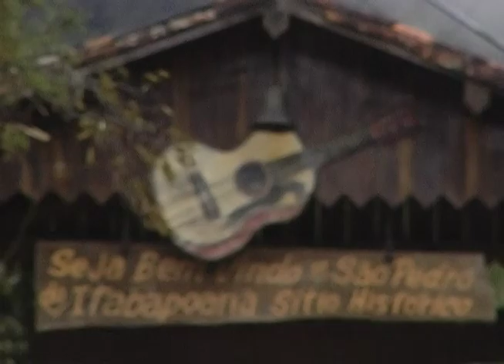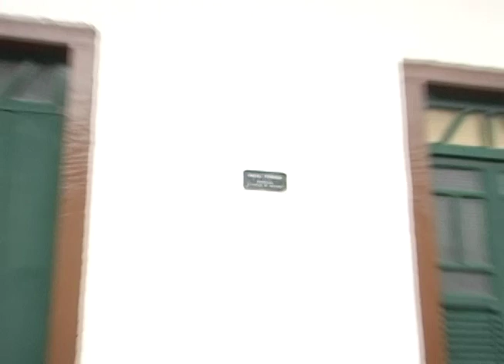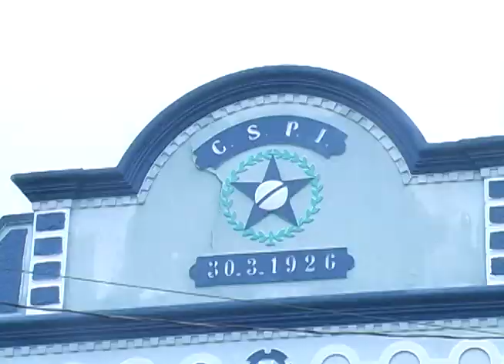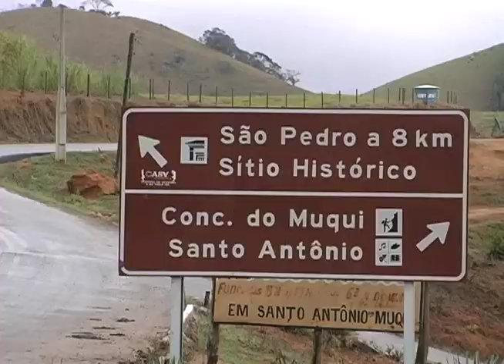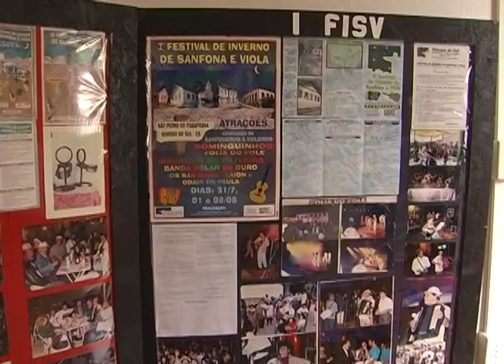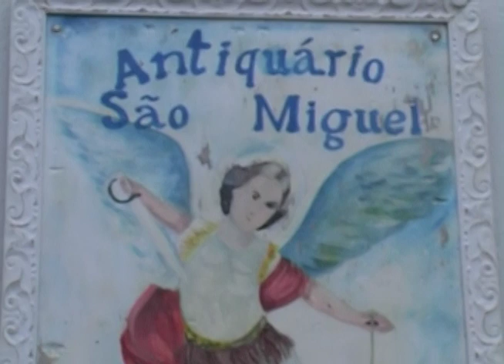São Pedro do Itabapoana - Uma Viagem Onde o Tempo Parou (10'28", Mimoso do Sul-ES)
Sinopse: A história do roubo da comarca de São Pedro do Itabapoana e as conseqüências após a mudança da sede para Mimoso do Sul.

Alunos: Ana Maria da Silva, Carlos Eduardo da Silva Tostes, Davison André de Araújo Alves, Dyuley Severino Damasceno, Fernando Henrique Teixeira, Joice da Silva Oliveira, Juciani Franzagua Cardoso, Lays Barbosa Ventura, Marceli Cabral de Oliveira, Raoanii Yohana dos Santos Lessa, Roberta Tabelini Brum, Shara Marques Oggioni e Thais Santana.

Oficineiros: Felipe Corrêa e André Cavalcante